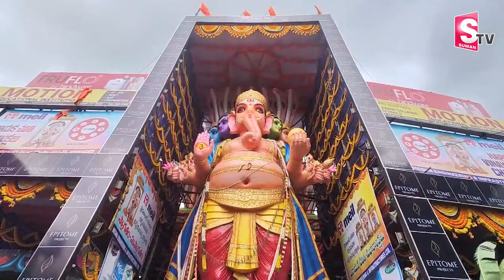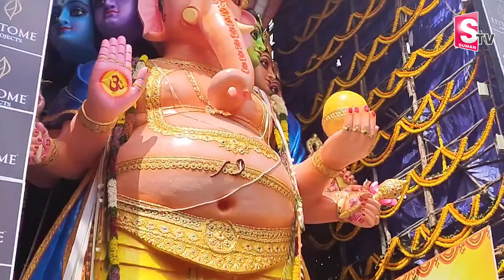Khairtabad Ganesh 2024 | Specialities in Khairtabad Ganesh Idol | Latest Updates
Watch ► Khairtabad Ganesh 2024 | Specialities in Khairtabad Ganesh Idol | Latest Updates